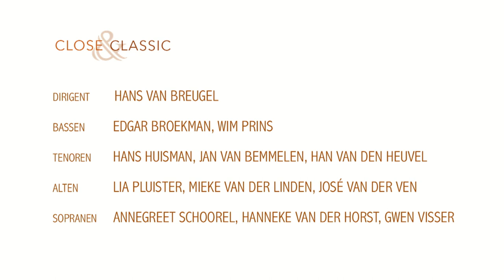Close & Classic - Weesp Korenfestival december 2019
Een korte impressie van ons optreden in de Synagoge van Weesp tijdens het Korenfestival Weesp december 2019
Dirigent Hans van Breugel